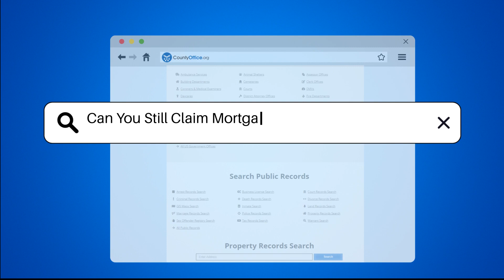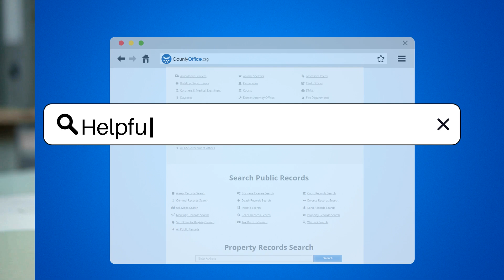Can You Still Claim Mortgage Interest On Your Taxes? - CountyOffice.org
Can You Still Claim Mortgage Interest On Your Taxes? Are you aware of the changes in mortgage interest deductions due to the Tax Cuts and Jobs Act (TCJA)? Understanding these changes is crucial for homeowners looking to maximize their tax benefits. In this insightful video, we delve into the details of claiming mortgage interest on your taxes post-TCJA. Learn about the updated limits for mortgage interest deductions, the impact on new and existing mortgages, and the importance of itemizing deductions to benefit from this tax break.

Discover how the TCJA affects deductions for primary and secondary residences, as well as the conditions for deducting interest on home equity loans. Stay informed on the nuances of tax law changes and how they can impact your financial decisions. Keeping detailed records of mortgage interest payments is key to leveraging these deductions effectively.

For expert guidance on navigating the complexities of tax deductions, consider consulting a tax professional to optimize your tax benefits. Stay informed, stay prepared, and make informed decisions to secure your financial future.